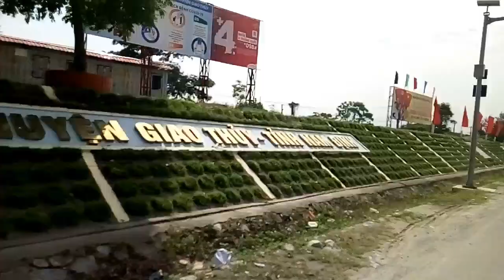GIAO THỦY QUÊ HƯƠNG TÔI - CẢNH ĐẸP QUÊ HƯƠNG TÔI GIAOTHUỶ NAM ĐỊNH - TUẤN NGÔ ĐỒNG.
Review phong cảnh quê hương Giao Thủy Nam Định, phong cảnh đẹp đẽ sống động, nhiều màu sắc.Con người đông vui,tấp lập, phố phường nhà cửa sầm uất.MN vào xem nhớ đăng ký ủng hộ kênh cho Tuấn mọi người nhé.Tuấnngôđồng.Chúc MN X
xem ViDeo vui vẻ, cảm ơn MN rất nhiều.